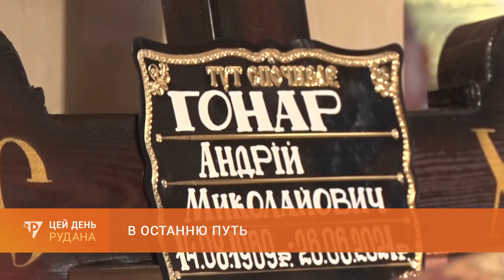В останню путь: сьогодні в місті - день жалоби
Сьогодні в Кривому Розі день жалоби. Кривий Ріг прощався із старшим солдатом 58-ї окремої мотопіхотної бригади Андрієм Гонаром. Він загинув у передмісті Донеччини, поблизу селища Піски. Внаслідок обстрілу українських позицій Андрій Гонар отримав осколкове поранення, несумісне з життям.